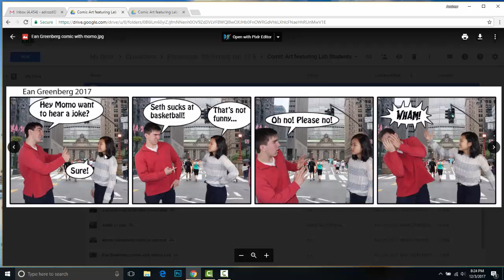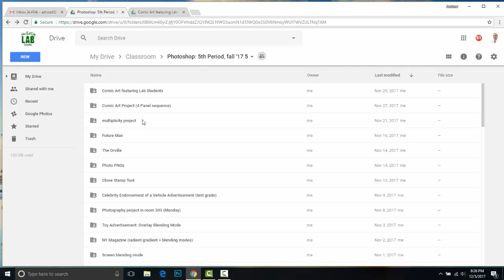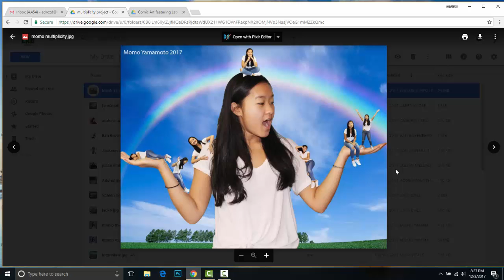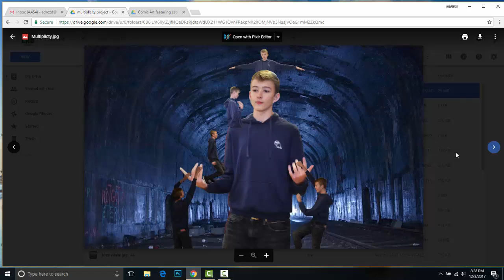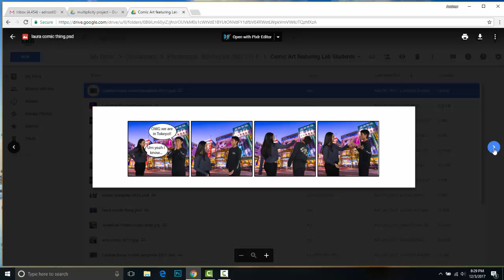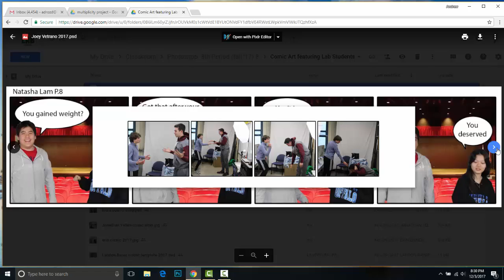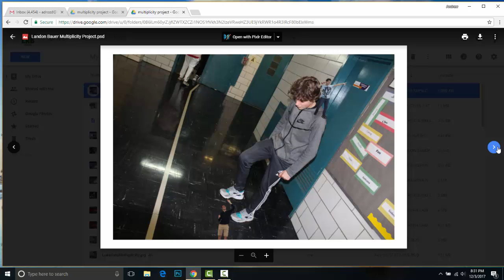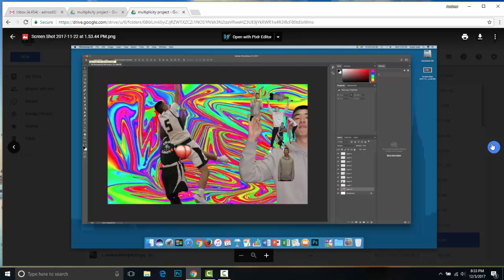week in review 12 04 17